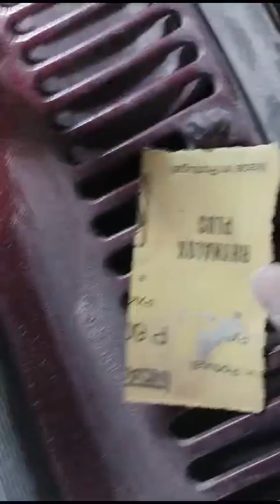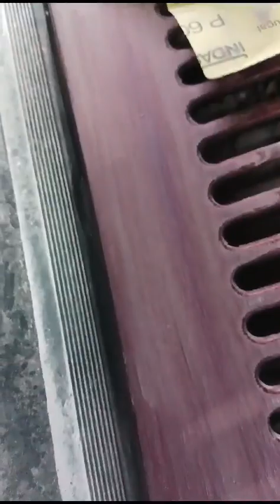car repair , فكرة اصلاح تربيتو هواية سيارة الدهان مطقطق المعلم رأفت ابو يحي ، طرق دهان السيارات